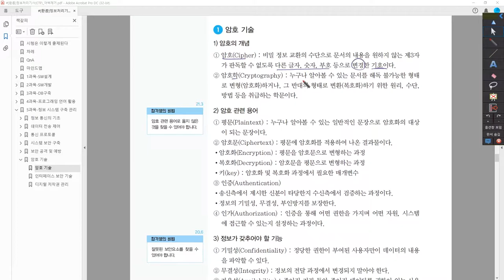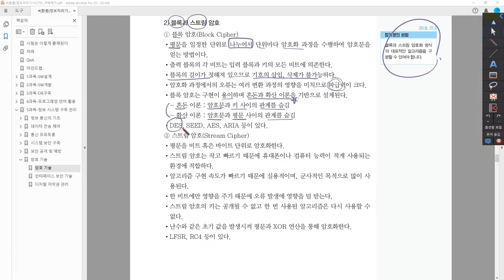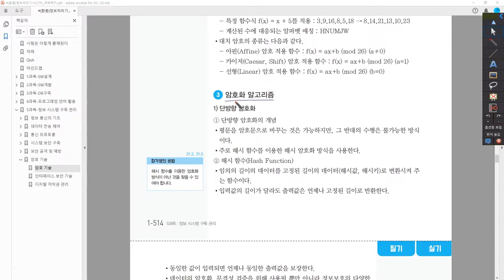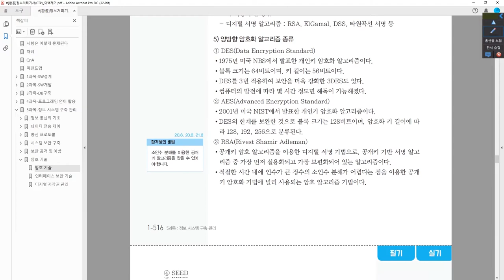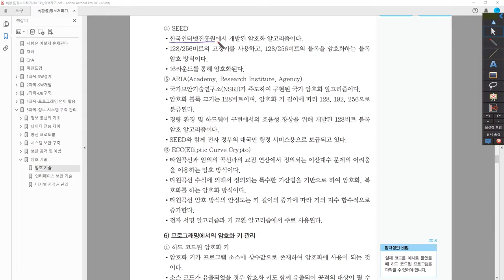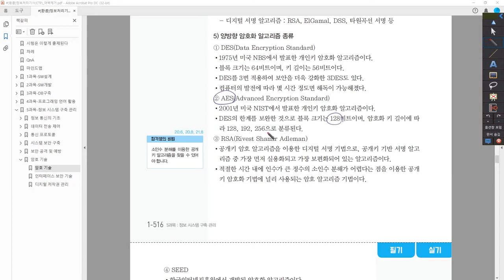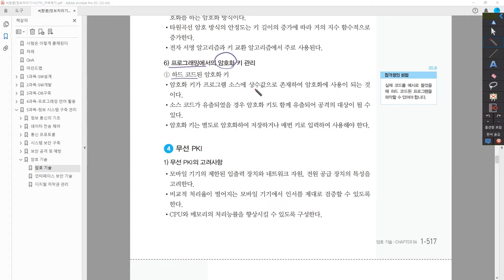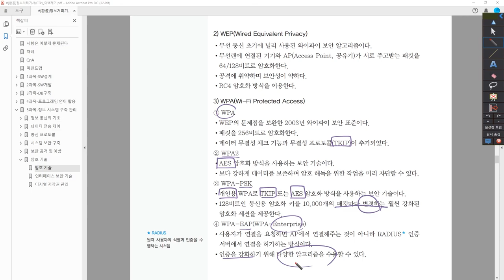[정보처리기사_환콤] 암호 기술